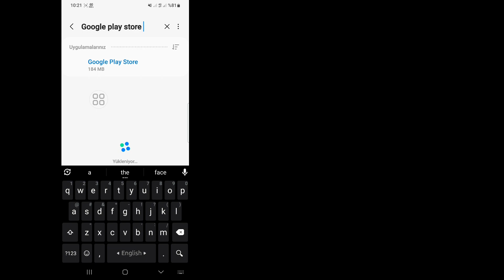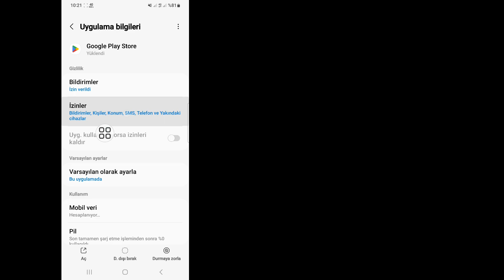Play Store Bekleyen Sorunu Nasıl Düzeltilir (2024) || Google Play Store Bekleyen Sorun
Android School

 Merhaba millet,

 İşte bu videoda size Play Store Bekleyen Sorunu (2024) Nasıl Düzeltileceğini göstereceğim.
 Oldukça basit ve kolay bir yöntemdir.
 Bu video senin için.
 Videonun tamamını atlamadan izleyin
 Aksi takdirde Doğru Anlayamazsınız

 Play Store'da bekleyen hatayı nasıl düzeltirim?

 Android cihazınızdaki gereksiz dosyaları ve önbelleği temizlemek, indirme hataları da dahil olmak üzere sorunları büyük ölçüde çözebilir.
 Adım 1: Önbelleği temizlemek için cihazınızda 'Ayarlar'a gidin.
 Adım 2: 'Tüm Uygulamalar' bölümünün altında 'Google Play Store'u bulun ve 'Depolama'yı tıklayın.
 Adım 3: Artık önbelleği temizleyebilirsiniz

Herhangi bir eğitim isteğiniz varsa yorumlarda bana bildirin!  1 Gün İçinde Sizin İçin Yapacağım.

Bu Video Hakkında Sorular. .

 Play Store sil ho gaya usse kaise indir kare,
 playstore uygulama yükleyemiyor,
 Play Store'da uygulama güncellemesi nahi ho raha hai,
 playstore beklemede sorun samsung,